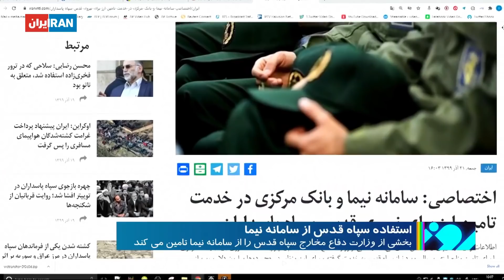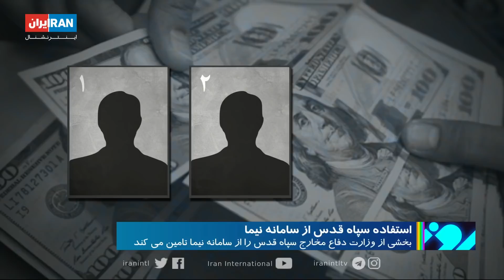اختصاصی: سامانه نیما و بانک مرکزی در خدمت تامین ارز برای نیروی قدس سپاه پاسداران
یکی از مدیران ارشد سیستم بانکی ایران به شرط آن که نامش محفوظ بماند اطلاعاتی مبنی بر به خدمت گرفتن سامانه نظام یکپارچه معاملات ارزی بانک مرکزی از سوی بخشی از وزارت دفاع را به ایران اینترنشنال ارائه کرده است. جزییات بیشتر در گزارش هومن میرقاسمی، ایران اینترنشنال